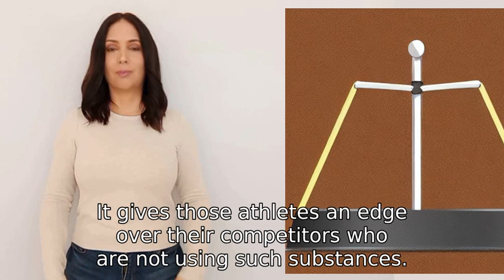Does the use of performance enhancing drugs in sports lead to an unfair advantage?